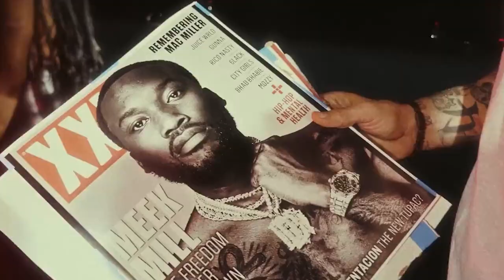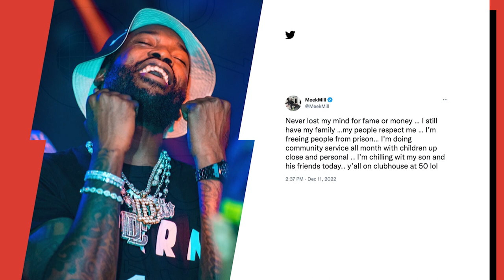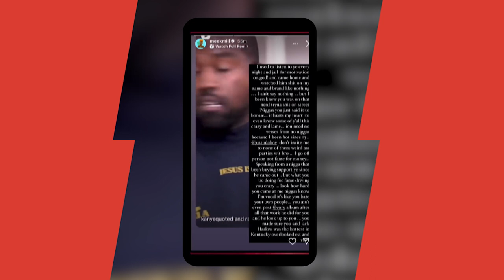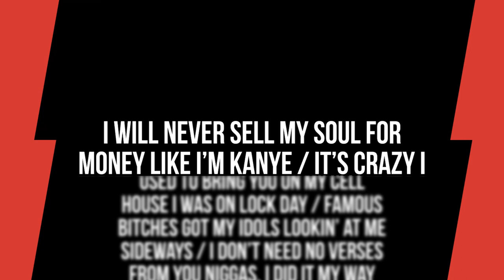Meek Mill Responds To Kanye West’s Disses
Meek Mill has responded after Kanye West dissed him on Clubhouse.